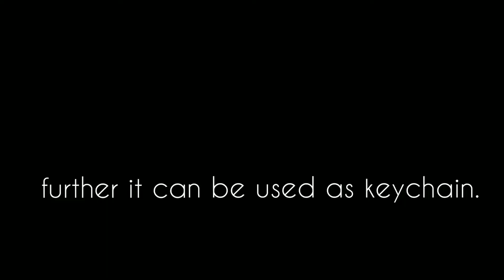DIY photo rakhi | Homemade rakhi | NEHA RAM | Ram Sisters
HOPE YOU GUYS ENJOYED THIS VIDEO. THIS IS THE HARD WORK OF THREE OF US.
CREDIT:
NIMMI RAM
KHUSHI RAM
NEHA RAM